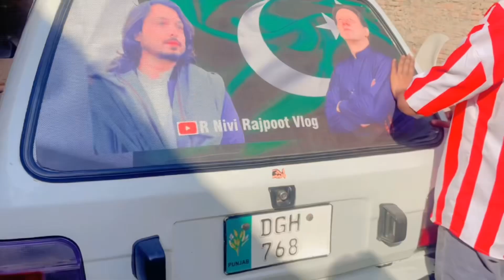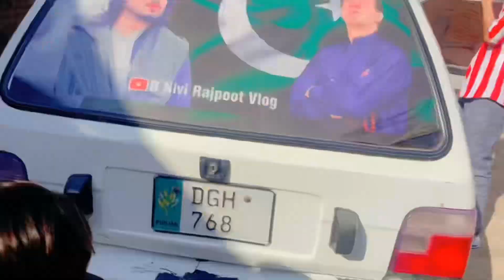Shorkot city to Bahawalpur travel 🧳//Daliy life vlog//